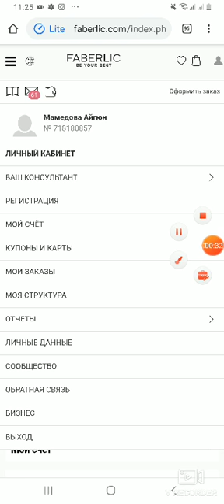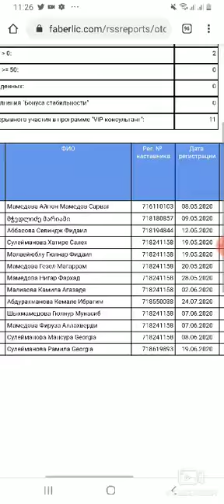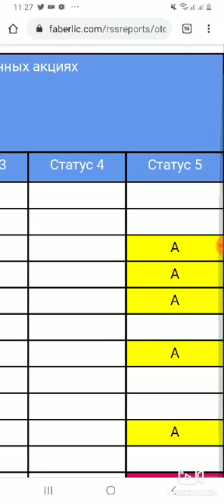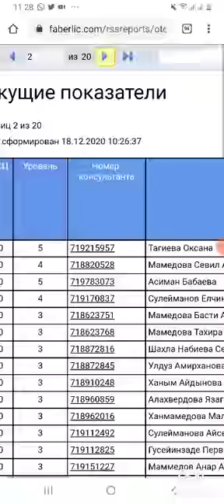Faberlicde 9 azn pul mukafati hansi meslehetcilere dusub?